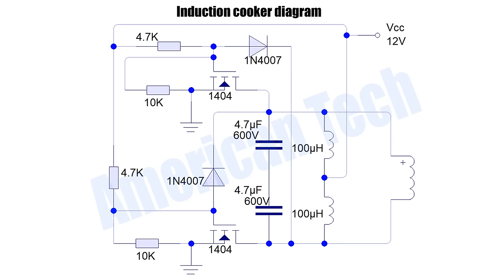How to make 1000W induction cooker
14. ir remote control testing up to 40 meters range, homemade ir remote control without any ic